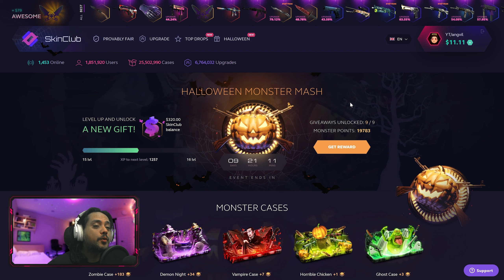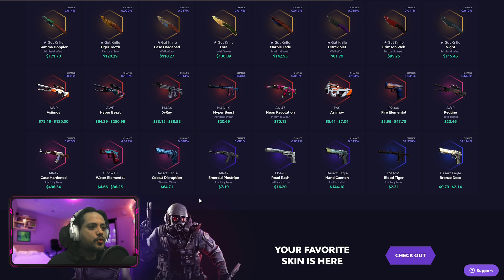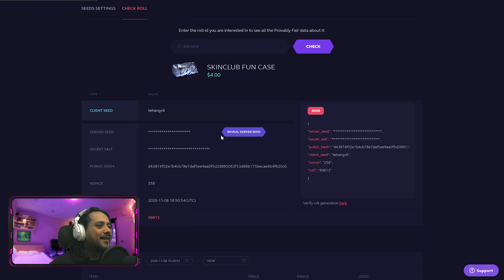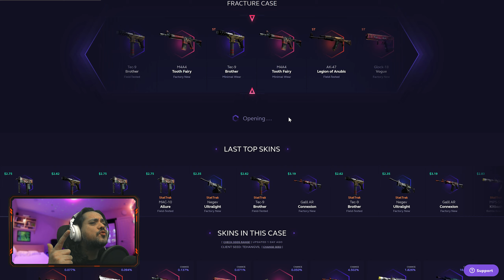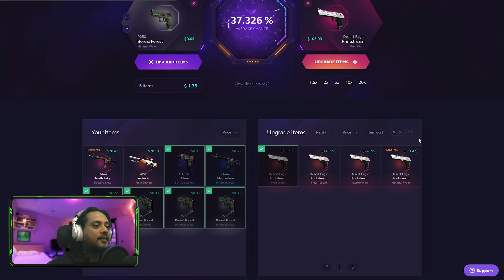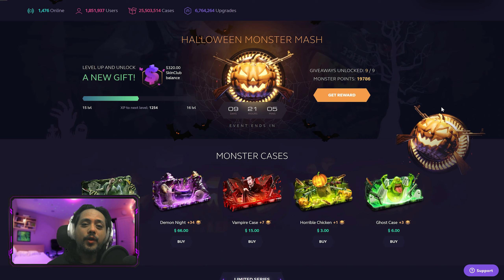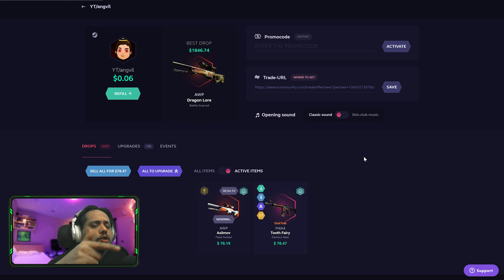Another Skin.Club fun - waste that money #75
3) Like this video.
4) I will pick a winner once we reach 2,500.